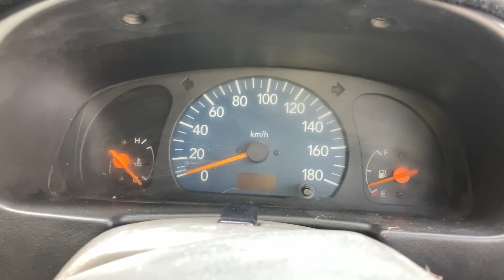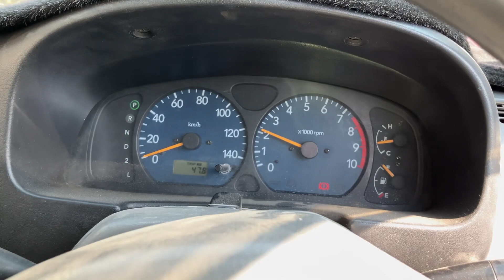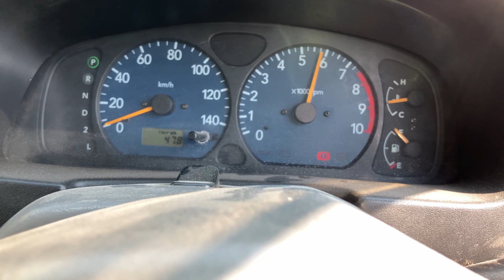Suzuki Alto 2002 Model Converted Into Japnese K6a 2012 - 14 Engine | 19/21 Km Average 😳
Yotube  / Auto Parts Wala

Location :-

1 - Shop No B/6 Liaqtabad Bandhani Colony / khi
2 - Shop No 421 Shershah Kabari Market / Khi